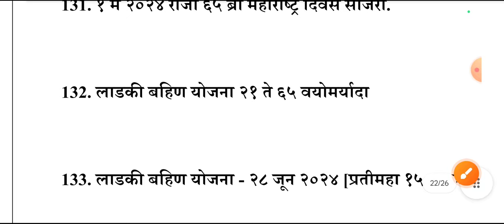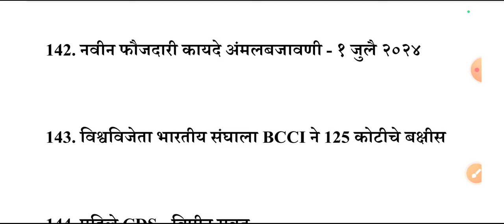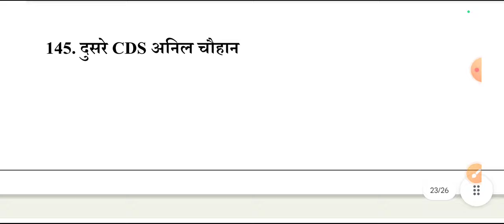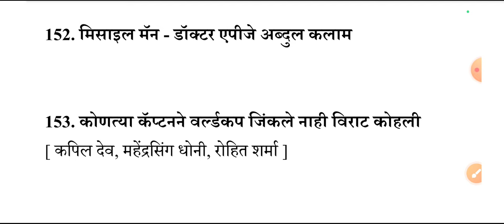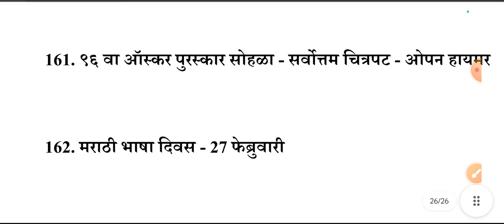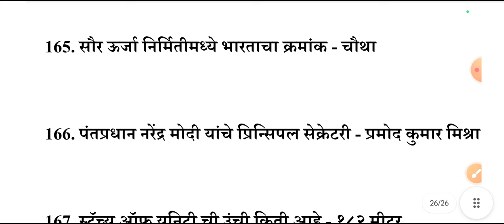2024 परीक्षेत विचारलेले सामान्य ज्ञान प्रश्न | BAMS Medical officer | Ayurvedic Medical officer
2024 परीक्षेत विचारलेले सामान्य ज्ञान प्रश्न | BAMS Medical officer | Ayurvedic Medical officer|BAMS

Bams medical officer Study Material
1. सामान्य ज्ञान 4366 प्रश्न - Rs.299 व
2.चालू घडामोडी प्रश्न - Rs. 159
3. National health program - Rs.499
4. Ayurved syllabus 3000 MCQ - Rs.999
5. Full length mock test- Rs.99

वरील मटेरियल pdf व अधिक माहितीसाठी 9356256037 वर what's app करा.